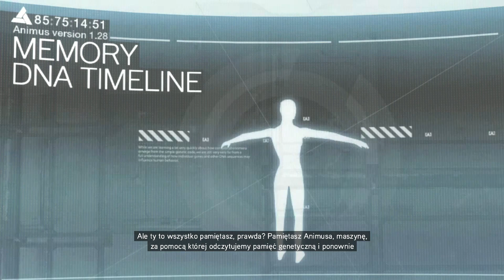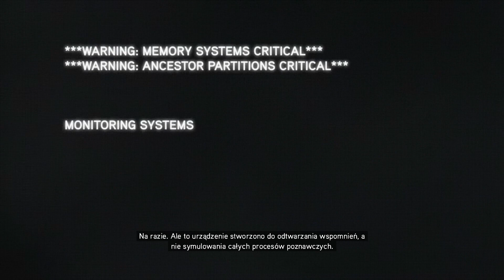🔇 Zaczynamy /Assassin’s Creed Revelations #1 NAPISY PL PC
Hej witajcie na moim kanale dzisiaj zagramy Assassin's Creed Revelations  serie zapraszam was do SUBOWANIA I LAJKOWANIA
 łapeczką górę was to nic nie kosztuje a mnie to motywuje ze was jest więcej
Próbuje nagrywając codziennie odcinki wrzucać z gry :D

✔️ Zapraszam też na Instagram.